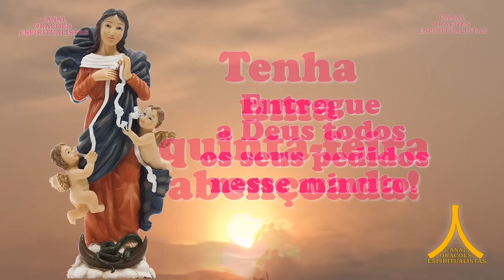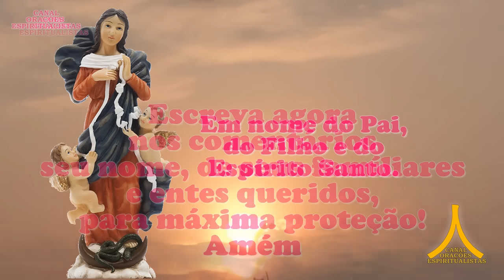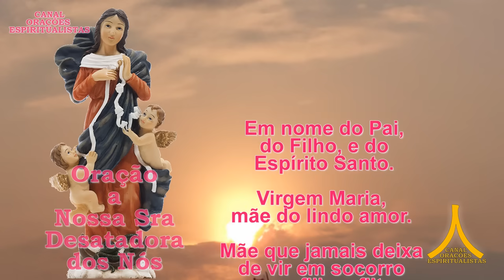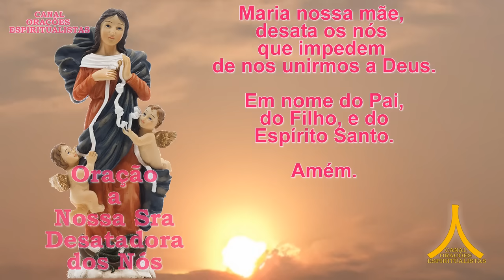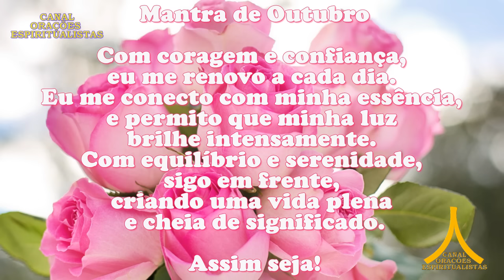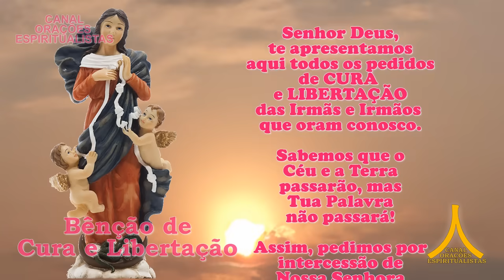Oração da Manhã e para todo dia 19 de outubro de 2023, Desatadora dos Nós, Cura e Libertação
Orem conosco, diariamente e ajudem a fortalecer essa poderosa egrégora de bênçãos, prosperidade, cura e proteção.
Amém.

Assim seja!

Amém.